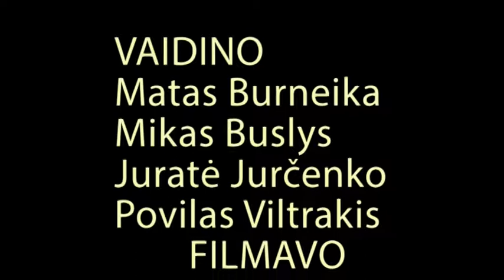vista filmas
šitas daiktas egzistuoja.